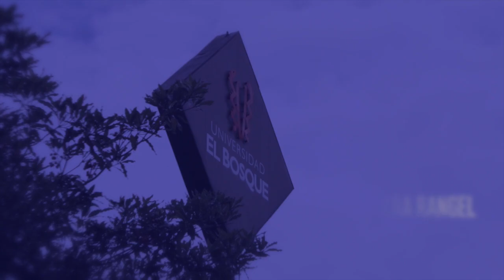Palabras Dra. María Clara Rangel, Rectora Universidad El Bosque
Palabras a cargo de la Dra. María Clara Rangel, para inaugurar el XXVI Seminario Internacional de Bioética - "Bioética y Ciencia Ficción"

Dra. María Clara Rangel:
Odontóloga Ortodoncista, Pontificia Universidad Javeriana; Maestría en Dirección Universitaria, Universidad de los Andes; Maestría en Bioética,  Universidad  El  Bosque;  Doctorado  en  Bioética,  Universidad  El  Bosque, actualmente rectora de la Universidad El Bosque.